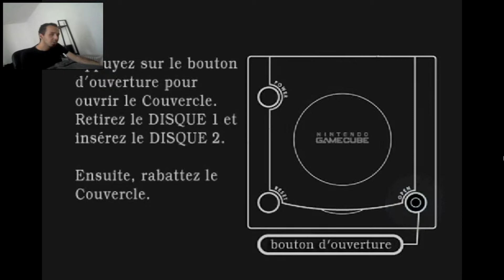Resident Evil 0 - Episode 15 - On sort du manoir !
Enfin ! On sort de ce manoir. Il nous en aura fallu du temps, dites-donc